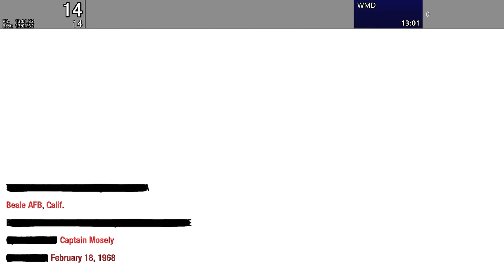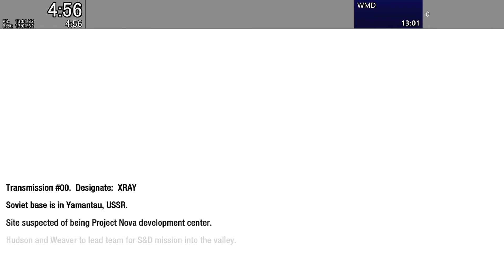Call of Duty: Black Ops - WMD 12:18 [UWR]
As with anything. Could be better, but i'm happy enough with this